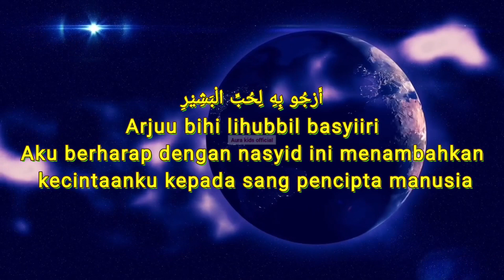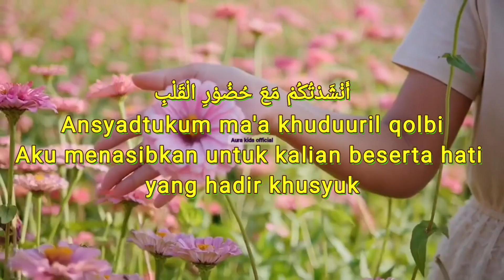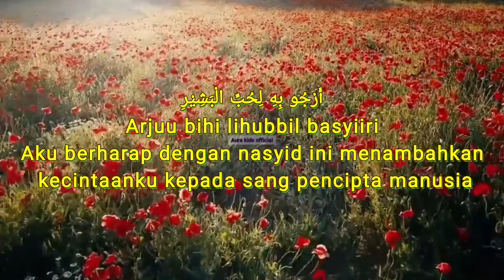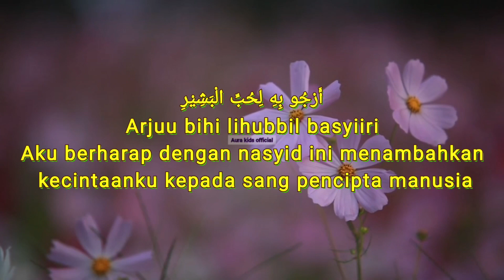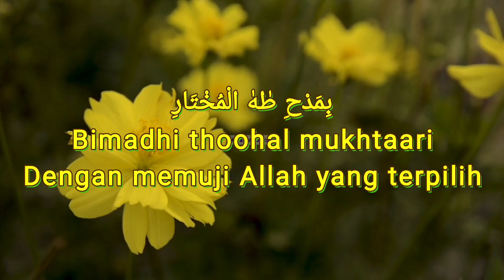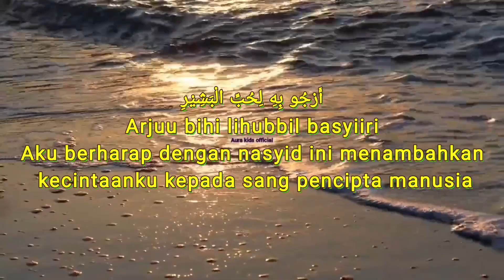ANSYADTUKUM NASYIDAL ISLAMI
Sholawat ANSYADTUKUM yang lagi viral, di video ini ada 2 jenis arransement
1. Sholawat ANSYADTUKUM Cover nasyid Al-banjari
2. Sholawat ANSYADTUKUM Ainul R & Bustomi

MOHON MAAF JIKA ADA SALAH KATA DALAM PENULISAN

Semoga 2 instrumen ini bisa langsung didengarkan  untuk kita semua
dan dengan lantunan sholawat ini kita senantiasa slalu dekat dan ingat kepada Baginda Nabi kita Muhammad Rasulalllah Shollallahu 'alaihi wasallam dan di yaumil akhir kita mendapatkan Syafa'atnya dan di akui sebagai UmmatNya Rasulallah.Aamiin Yaa Rabbal'alamiin.